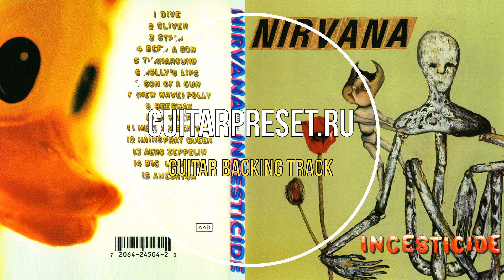10. Nirvana - Downer GUITAR BACKING TRACK! (No guitar No vocals)